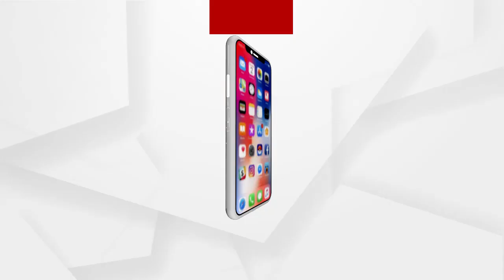ପ୍ରତିରକ୍ଷା ମନ୍ତ୍ରୀ ରାଜନାଥ ସିଂହଙ୍କ କଡ଼ା ଚେତାବନୀ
ନିଜକୁ ସୁପର ପାୱାର ଭାବୁଥିବା ପଡ଼ୋଶୀ ଚୀନକୁ ଭାରତର ପ୍ରତିରକ୍ଷା ମନ୍ତ୍ରୀ ରାଜନାଥ ସିଂହଙ୍କ କଡ଼ା ଚେତାବନୀ । ଭାରତ କାହା ସହିତ ଯୁଦ୍ଧ ଚାହେଁନି । ଆମେ ସମସ୍ତଙ୍କ ସୁରକ୍ଷାକୁ ସମର୍ଥନ ଦେଉ । ତଥାପି ଯଦି କୌଣସି ସୁପର ପାୱାର ଆମର ଆତ୍ମସମ୍ମାନ, ଗର୍ବ ଆଉ ମର୍ଯ୍ୟାଦାକୁ ଆଘାତ ଦିଏ ତାହେଲେ କଡ଼ା ଜବାବ୍ ଦେବାକୁ ସକ୍ଷମ ଦେଶର ସେନାବାହିନୀ.